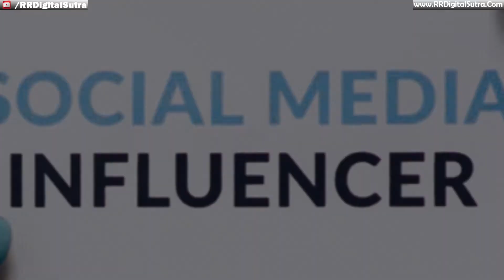HOW TO CHOOSE VIDEO CONTENT FORMAT | TIPS TO CREATE UNIQUE VIDEOS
Video content format is likely the nature of content like there are a lot of categories, comedy, Vlogs, entertainment, narrative videos, how-to tutorials, and many more.

It's very important to choose the right content format so that you can create videos every time and can become a horse of the long race and what your passion you have to choose content based on that.

Timestamps:-
0:00 Coming up Next
1:24 How  to identify video content format
5:35 Think about future